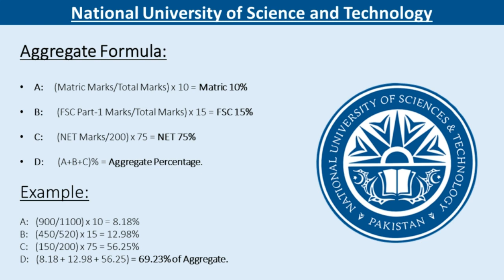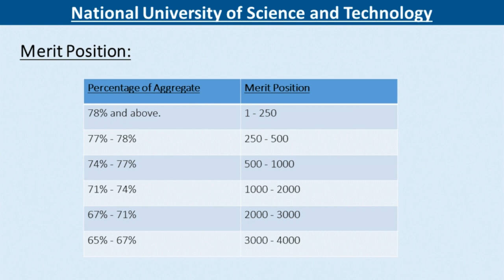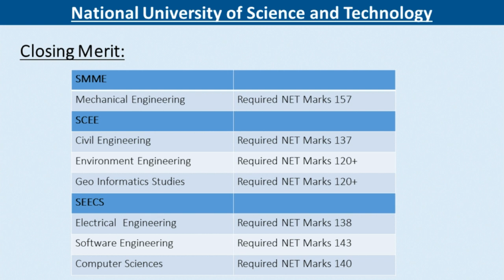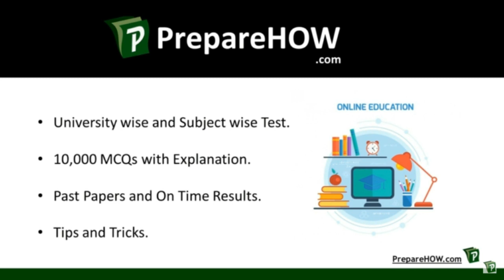Nust Closing merit | Explained | Aggregate & Merit Position | NET-2 NET-3 | NET 2020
This is a complete video about NUST closing aggregate and merit position. We described how to calculate your merit position from your aggregate. We also tried to define what is merit position and how merit position can affect the selection of any field.

Success Story:
Supported by Federal Government and KP Government
10,000 MCQs
3000 Successful students